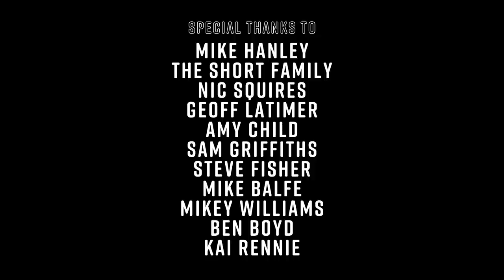MJ6: ABOUT TIME, A FREESKI JOURNAL WITH MIA RENNIE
In 2020, every plan we had penned had changed, as we headed further into 2020, the more the restrictions were put in place in Australia and the more things became uncertain. In June we had news that Perisher would open and we would have a Terrain Park to Ski in. We took the time this winter to Ski, Surf, Film and Train. Whilst the world was on lockdown, I felt blessed we had the chance to ski. This episode, I head south surfing with Zahlia Short, Valentino Guseli, CHarlie Kally, Shyla Short and my brother Kai Rennie before the season kicked off in July.

Episode: 7
Title: About Time
Featuring: Mia Rennie, Zahlia Short, Shyla Short, Kai Rennie, Valentino Guseli, Matty Cox, Charlie Kelly,